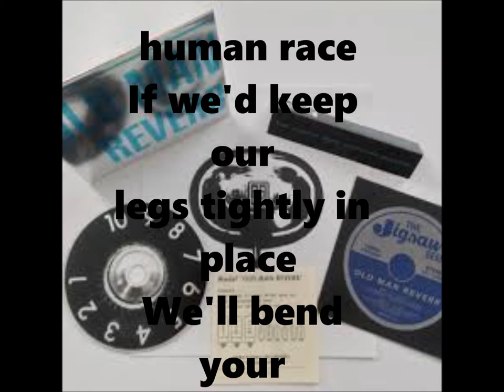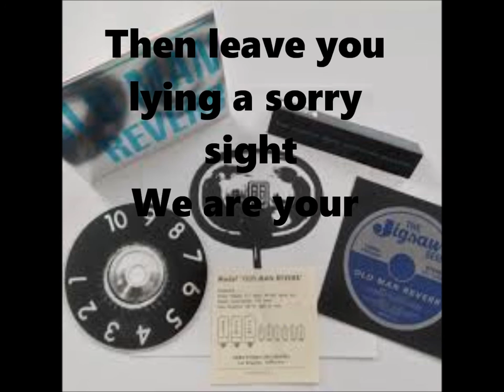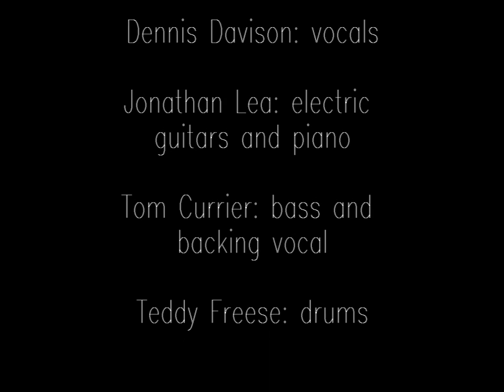The Jigsaw Seen - We Women (with lyric)